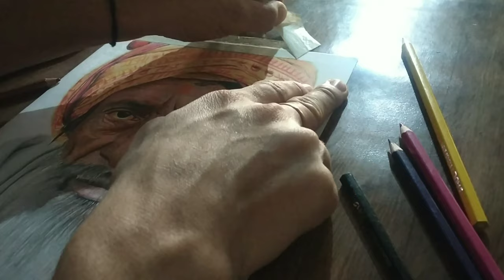haypr realistic drawing old man portrait only 90₹ Doms colour pencil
jay Mahakali drawing and hyperelastic art work .
A lot of time new art work and patience work
reference photograph Pinterest app

sandeep Art's🎨

  drawing material

1.  artist watercolor camel
2. round brush (2,4,6. number)
3. ivory sheet 250 GSM smooth paper (A4 sizeboat painting on river side with beginner
drawing watercolor

sandeep Art's🎨

  drawing material

1. doms colour pencil 24 shade
2. mechanical pencil
3. ivory sheet 250 GSM smooth paper (A4 size)
5. eraser
6. masking tape
7. Sakura white gel pen